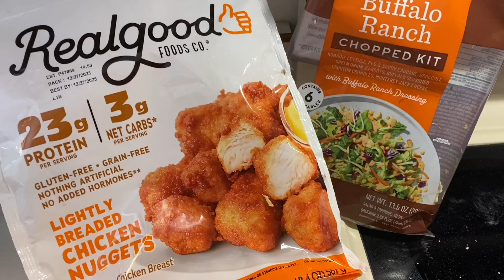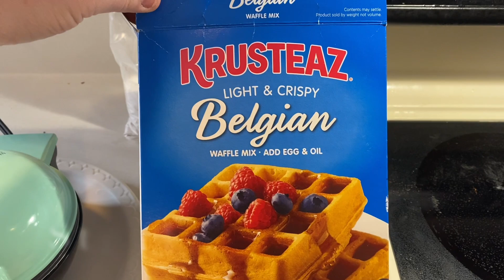Snow Day | Logie Tried Riced Cereal | Sinus Infection & Meals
Come along with us as a new family of 4!!!